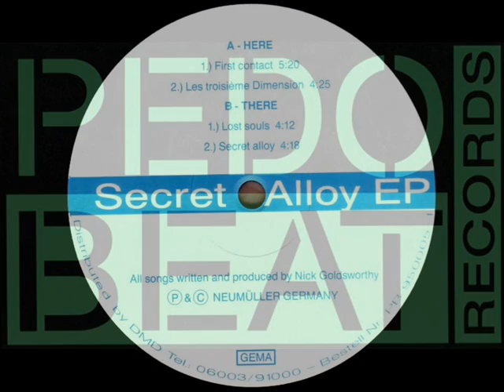Secret Alloy - Lost Souls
Secret Alloy EP

Track: Secret Alloy - Lost Souls
Written & Produced by: Nick Goldsworthy
Style: Hard Trance
Released: 1995